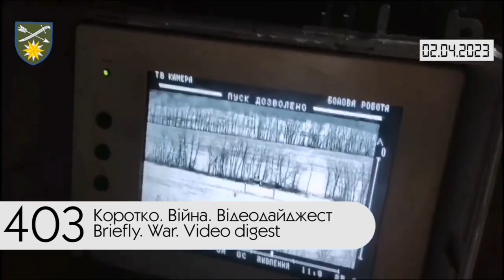Коротко. Війна. День 403. Відеодайджест